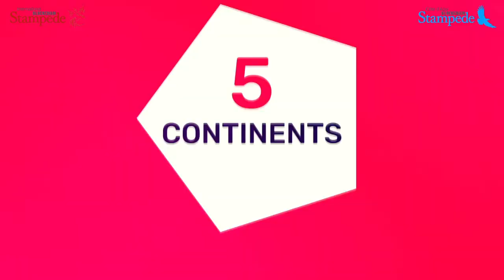« La blockchain évolution ou révolution pour les secteurs de la finance et les fintech ? », CABS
Retour sur les tables rondes Finance & FinTech du Côte d'Azur Blockchain Stampede et du collectif Blockchain du Village Francophone Côte d'Azur Monaco dans le cadre de l'International Blockchain Stampede le 23 septembre : Replay de la table ronde  « La blockchain évolution ou révolution pour les secteurs de la finance et les fintech ? » avec la participation de Aurélien Lallemant (Responsable Communication Village by CA de Sophia Antipolis, co-fondateur du Côte d'Azur Blockchain Stampede, en charge de la communication de l'International Blockchain Stampede et coordinateur du collectif Blockchain du Village Francophone Côte d'Azur Monaco), Christophe Gauthier (Président de French-ICO), Julien Bonnel, (Responsable Innovation Symag by Wynd, Coordinateur du Village Francophone Côte d'Azur Monaco et du Côte d'Azur Blockchain Stampede et co-fondateur International Blockchain Stampede) Marc-Lionel Gatto (Commissaire Village Francophone) et Philippe Nadeau (Directeur Général Digihub et co-fondateur de l'International Blockchain Stampede)